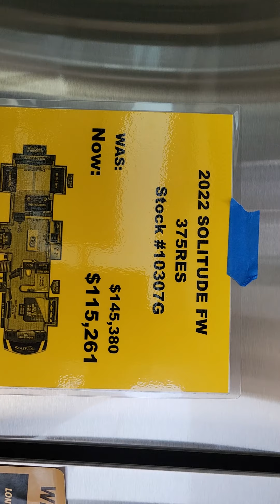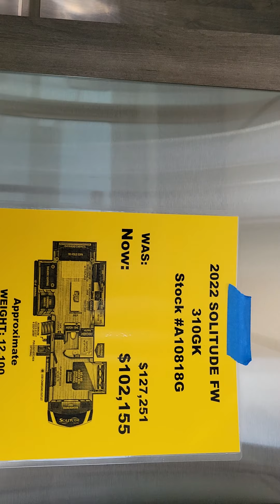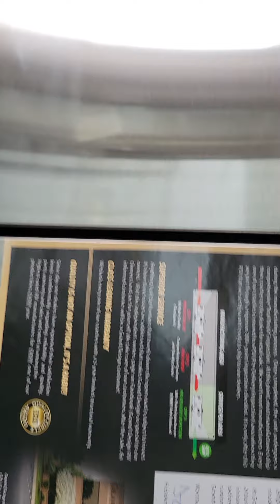RV tour (house price too high )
Rv tour too much to check all of them out